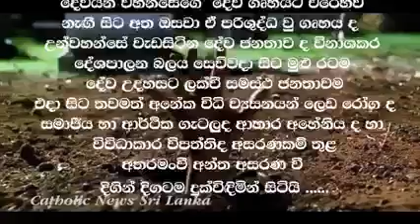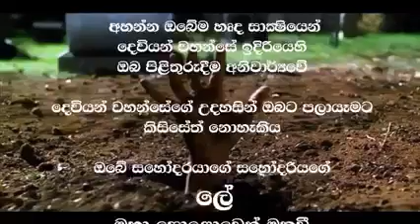අද 21 වැනිදා - දෙවියන් වහන්සේගේ උදහසින් පලා යා නොහැක අනිවාර්්‍යයෙන්ම දඩුවම් ලැබෙනවාය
අද 21 වැනිදා නොවැම්බර් 2023
පාස්කු පුහාරය එල්ල කල කිසිවකෙුට දෙවියන් වහන්සේගේ උදහසින් පලා යා නොහැක
අනිවාර්්‍යයෙන්ම දඩුවම් ලැබෙනවාය

GOD will definitely punish the culprits of the Easter Sunday Attack -